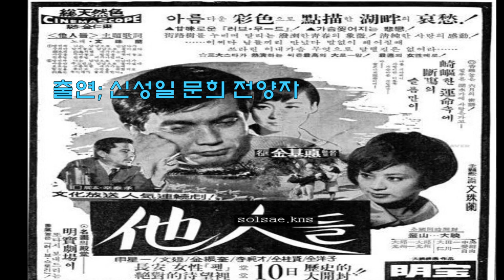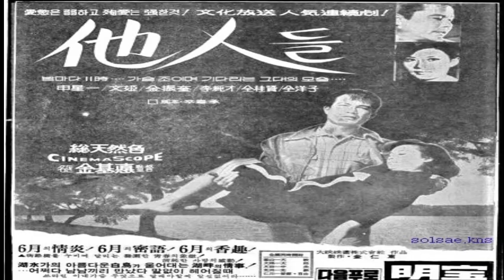타인들 문주란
1967년6월 명보극장에서 개봉한 영화 타인들의 주제가이다.
신성일과 헤어지면서 애틋한 눈물을 흘리며 문희
그녀가 다음과 같이 독백을 한다.
"사랑하다가 헤어질 때 쓰라린 이내 가슴은 무엇으로도 달랠 길이 없다고'
하며 쓸쓸하게 걸어 간다."  solsae kns